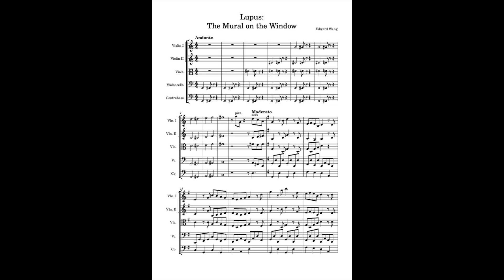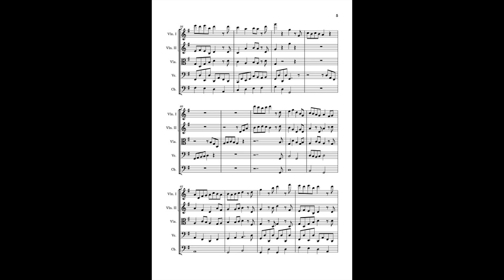Edward Wang - Lupus: The Mural on the Window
The third piece of the Lupus Collection, this piece was largely based off of my fears of English class, however, these fears were quickly proven to be unfounded as English class has been nothing but a joy. This piece aims to encapsulate the back-and-forth discussions that comes with the discussion of literature and poetry, as well as the friendly mood the teachers always set the class in.